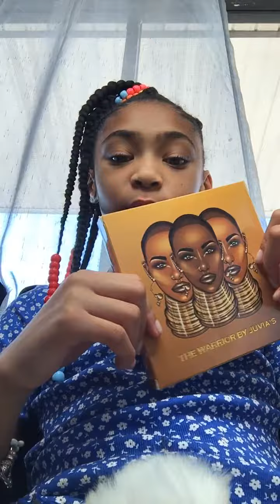July 2, 2020